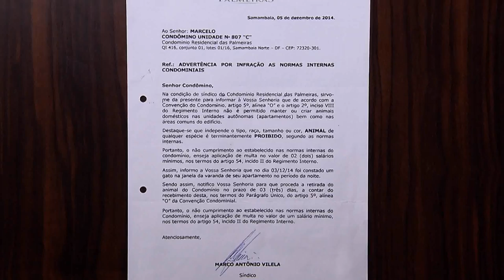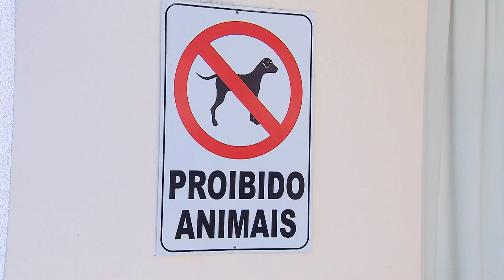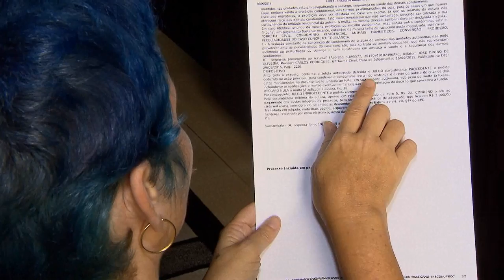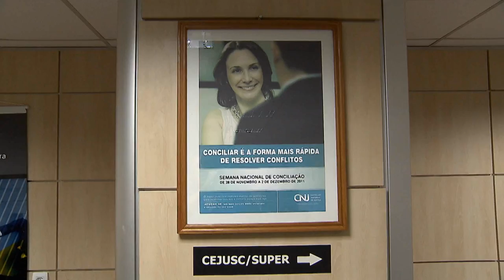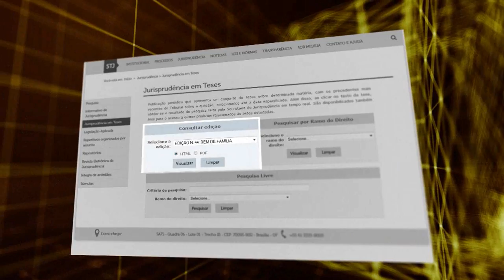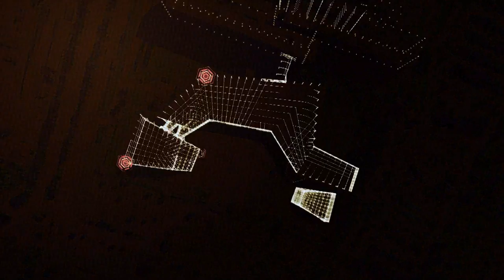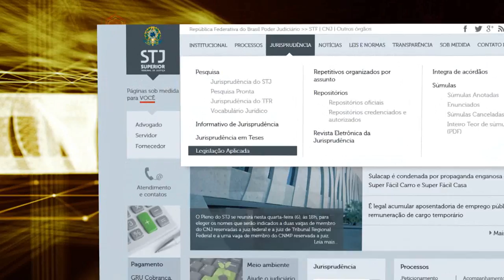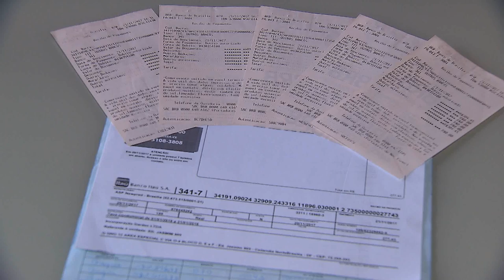STJ Cidadão #56 - Condomínios (08/06/2019)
O STJ Cidadão volta à programação da TV Justiça tratando das relações condominiais.
Especialistas falam sobre as leis que regem os condomínios e que buscam a convivência harmônica. Explicam a diferença entre as áreas comuns e privativas e como se dá o uso das instalações.
Personagens trazem temas polêmicos como a proibição de animais de estimação e o uso de áreas comuns por condôminos inadimplentes.
Por fim, o papel do judiciário nas questões condominiais, o poder das mediações e decisões importantes do Superior Tribunal de Justiça.